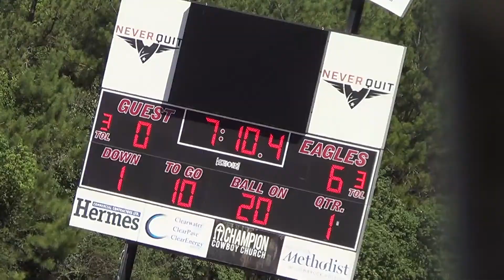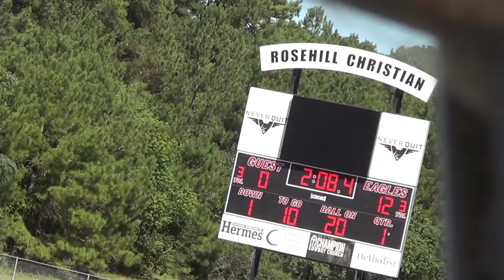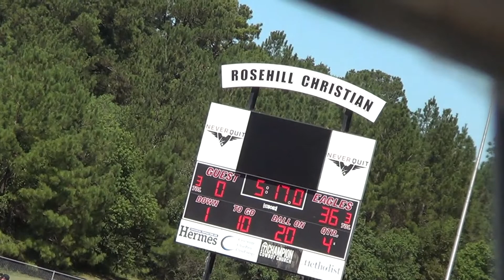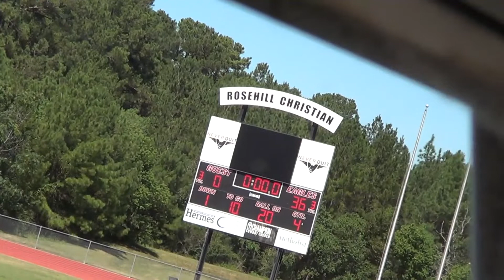HTown Dolphins vs Chargers So 10-1-22